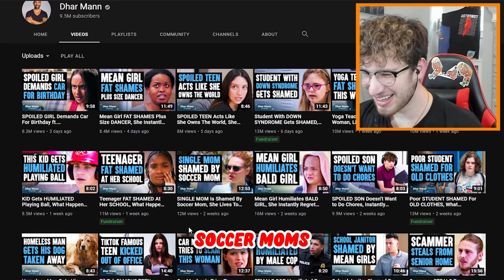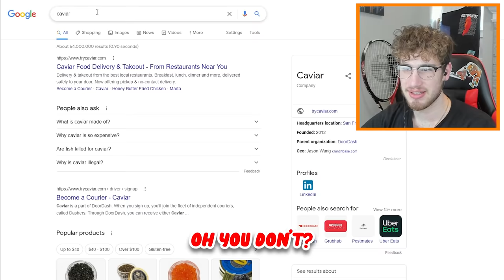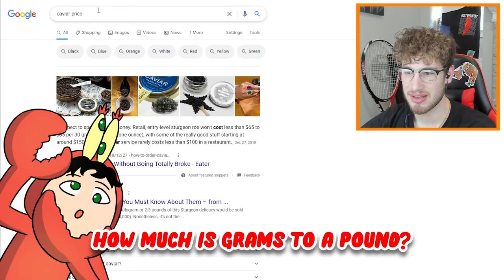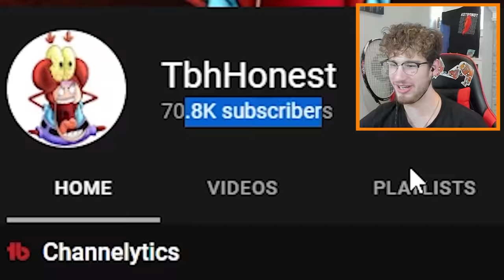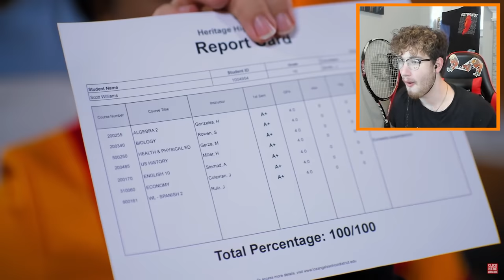Rich Soccer Mom SHAMES Single Mom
today Socksfor1 reacts to Rich Soccer Mom SHAMES Single Mom

Editor→ @azrilich